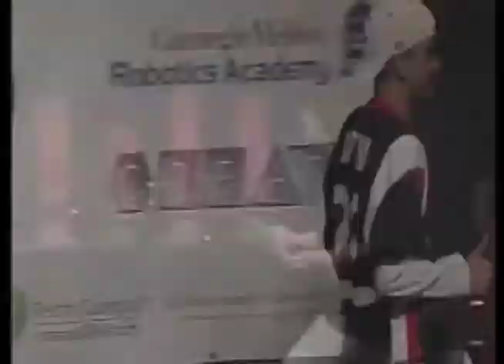VEXWC2010 Teacher of the Year